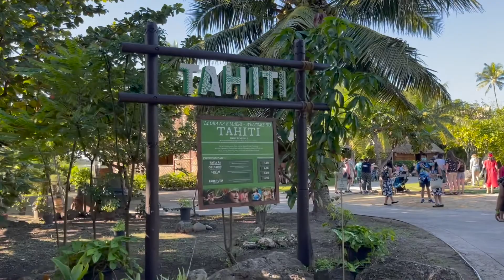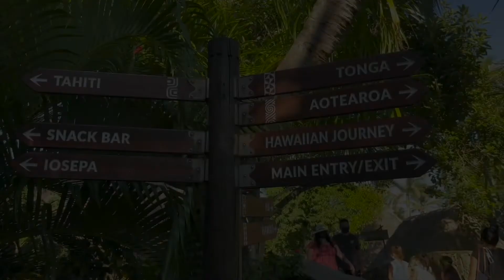PCC TOUR Part 2 | TAHITI & HAWAII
Part 2 of our PCC tour. Today we will show you Tahiti and Hawaii village in this tour. Enjoy watching